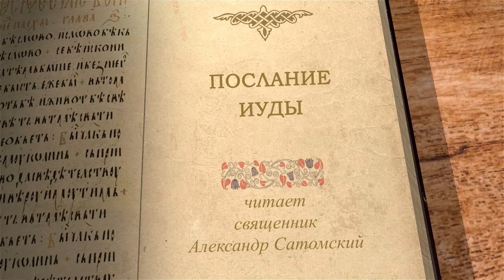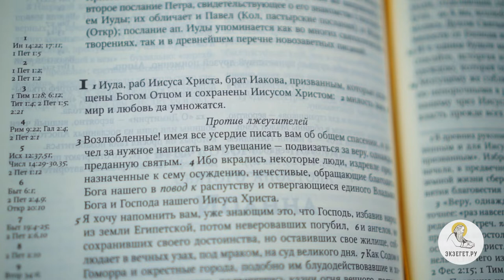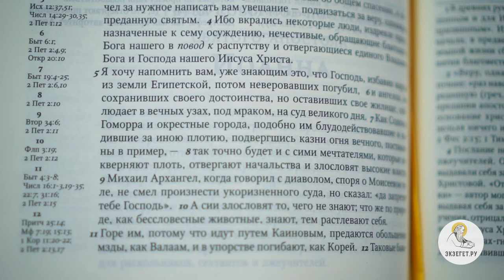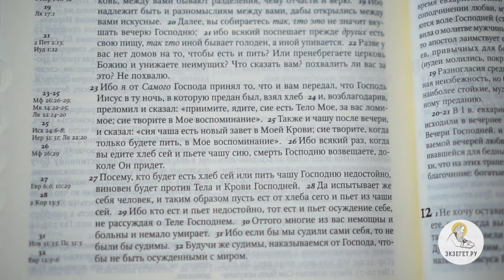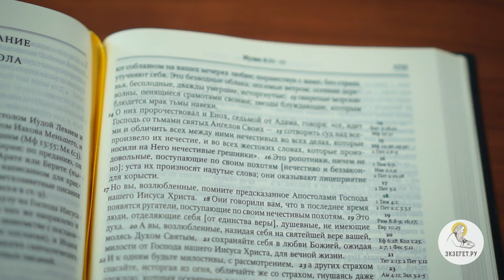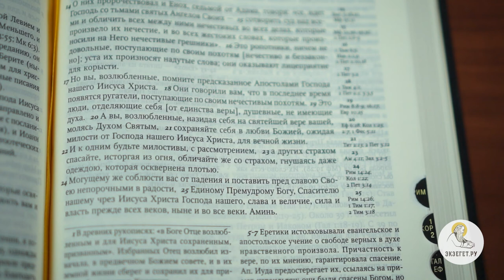Послание апостола Иуды. Священник Александр Сатомский. Новый Завет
Начинаем чтение Послания Апостола Иуды вместе со священником Александром Сатомским.
Узнаем о том, как называет себя автор Послания. С кем ассоциируется имя Иуда?
Говорим о пастырстве Иисуса Христа и почему мы являемся верными христианами.
Рассуждаем о значении фразы «вера, однажды преданная святым» и других интересных местах послания в этом видео.

📜 Читать Послание ап. Иуды 1 глава (с толкованиями)